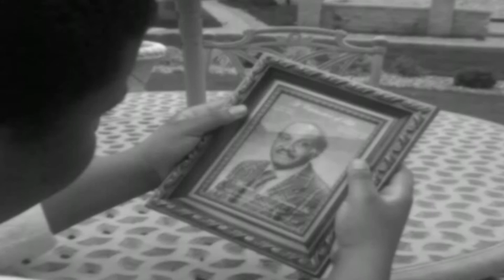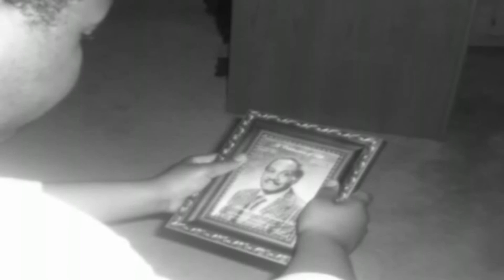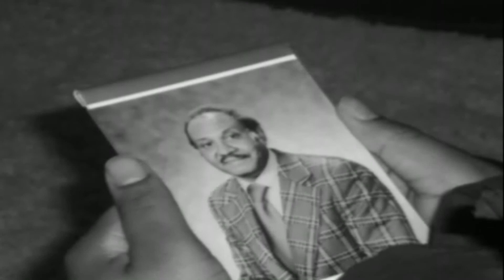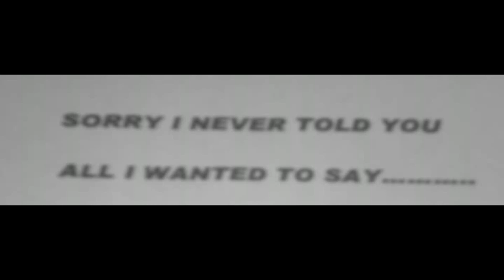Boys To Men / Mariah Carey - One Sweet Day